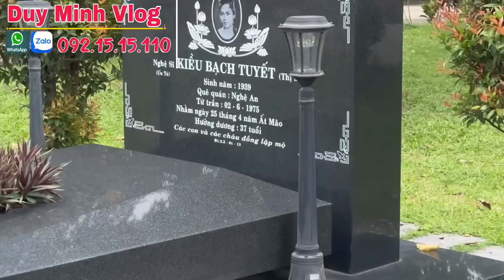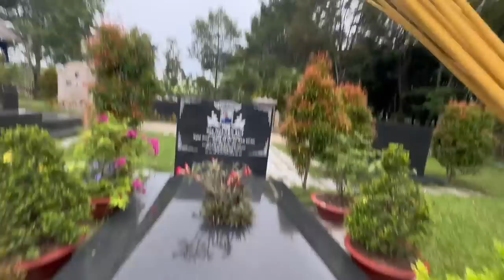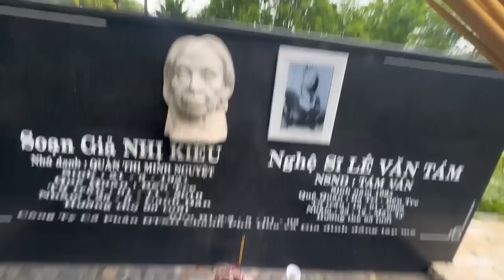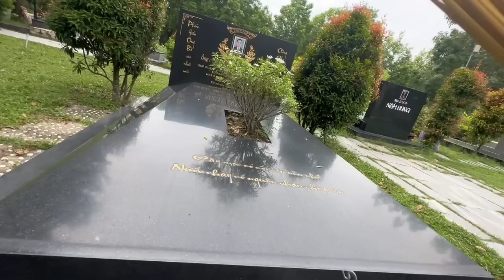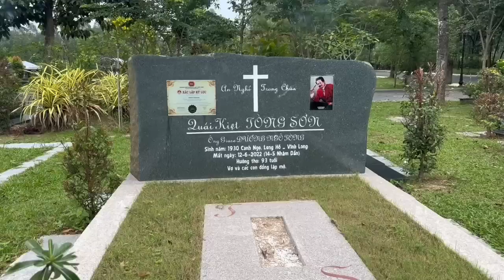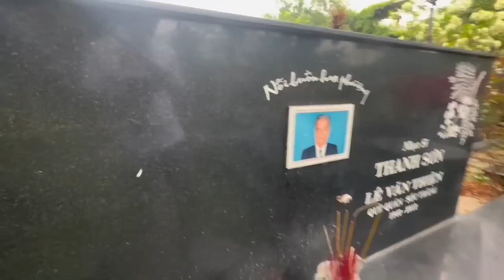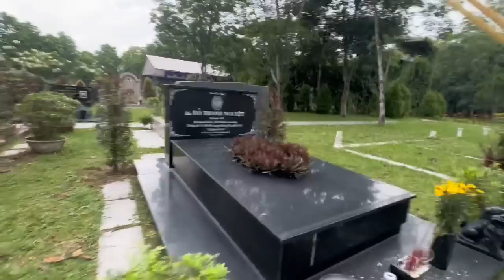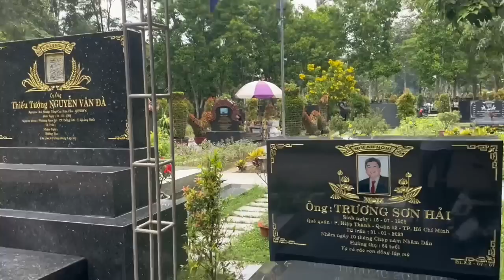Sáng 26/8Mộ”Cậu 5”Lúc Này Linh Quá”Hải Bùi”Nổi Óc Cục Vì Hiện Tượng này”Anh Ngọc”Cũng Xanh Mặt Luôn”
Sáng 26/8Mộ”Cậu 5”Lúc Này Linh Quá”Hải Bùi”Nổi Óc Cục Vì Hiện Tượng này”Anh Ngọc”Cũng Xanh Mặt Luôn”duyminhvlog